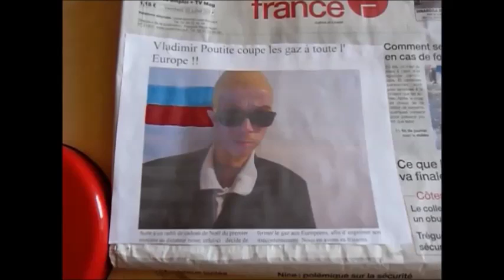Clip#1: SOS d' un Terrien en Détresse (Grégory Lemarchal)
Premier clip vidéo d' une chanson française à partir d' anciennes vidéos!!!